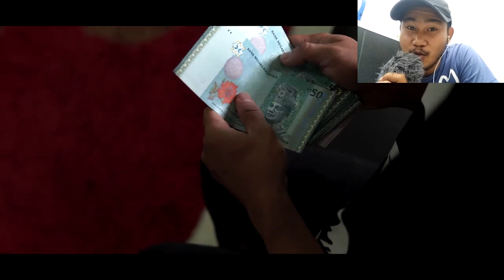Watak Sedih Buat Yoe Menangis [Isteri Derhaka 2]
Hai...Assalamualaikum semuanya..Semoga dalam keadaan yang baik baik saja.Harini saya react video daripada Syahmi Sazli ..Enjoyyyy! ...